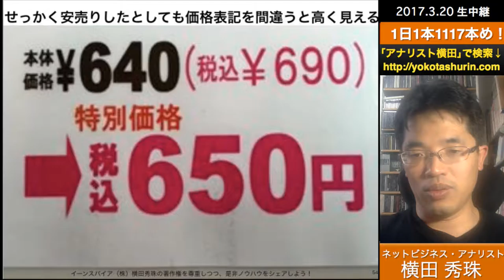【客単価UPコンサルタント】せっかく安売りしたとしても価格表記を間違うと高く見える